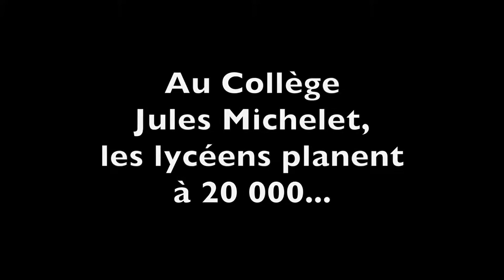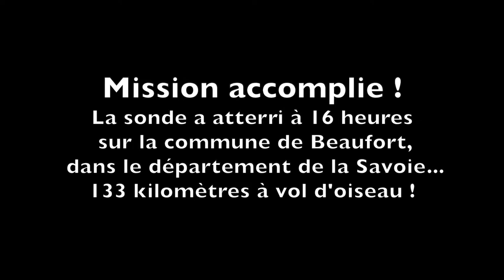Ballon sonde collège Michelet à Vénissieux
Le 24 septembre, à 13 h 30, les élèves de 3ème B du collège Michelet ont fait décoller un ballon-sonde équipé d’une caméra, de capteurs et… de bonbons ! Résultat de deux ans de travail.